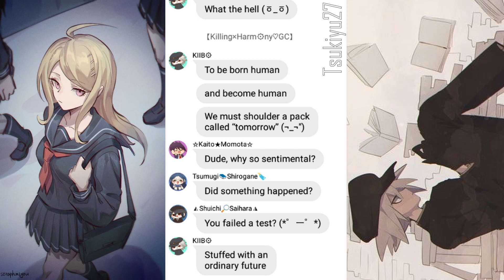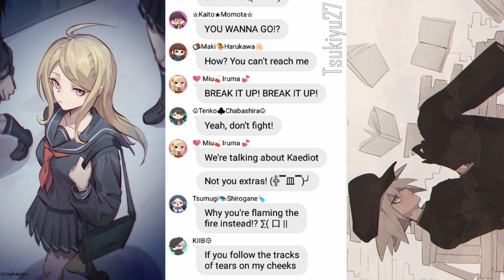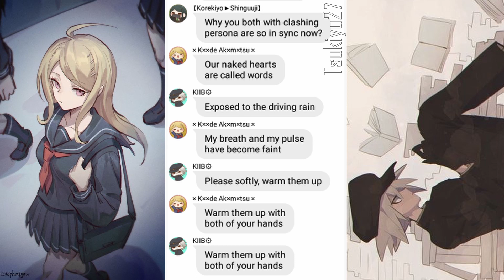PG!V3/Danganronpa V3 Lyric Prank #88 Brainwash/Sennou (Neru)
Yayyy!! Another Neru song XD